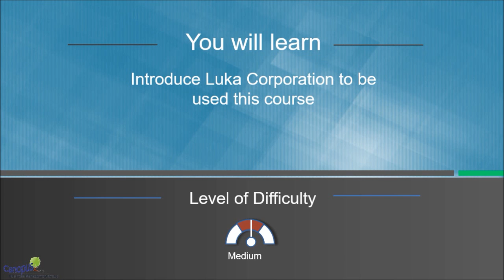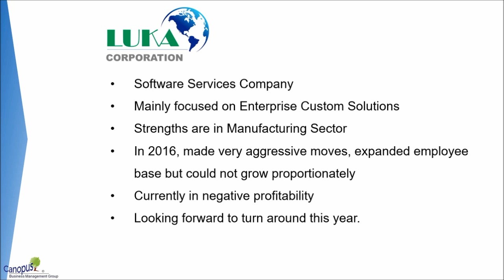LUKA Case study